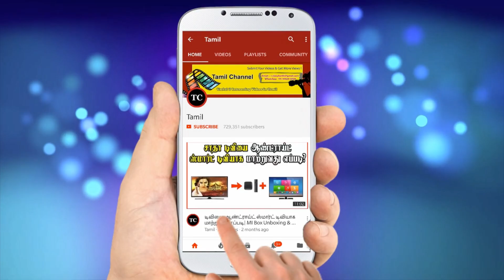100 நிமிடம் மட்டுமே! கற்க தயாராகுங்கள் | Basics of Video Making Event - 100 mins Event - Share it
Register for Basics of Video Making Event